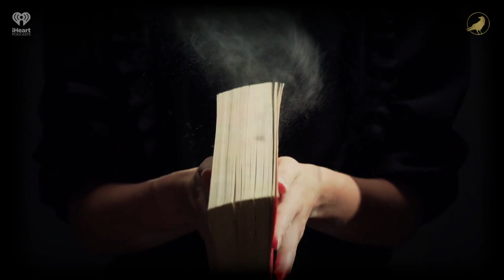Ep 183: Flight Risk | AARON MAHNKE'S CABINET OF CURIOSITIES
Sometimes a person's name is forgotten, but their deeds live on. Other times, the name is all most people see anymore, unaware of the powerful story behind it. Let's explore both today.